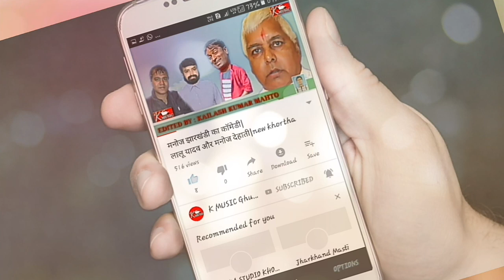HAPPY HOLI GHUTWALI || HOLI DANCE 2019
l am kailash kumar or my channel k music ghutwali me apka bahut bahut sawagat hai.
ghutwali gaw me logo ne jam ke kiya dance
editor kailash kumar